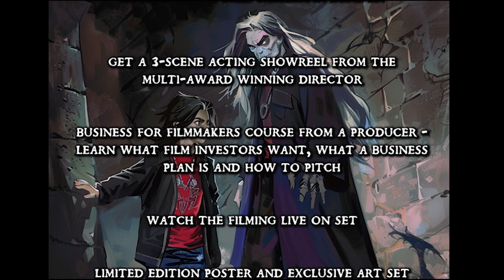The Fearless Billy Jenkins - about the Indiegogo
Learn more about our Indiegogo campaign's unique and rare perks!

Meet a Power Ranger, have a featured role in the film and more!